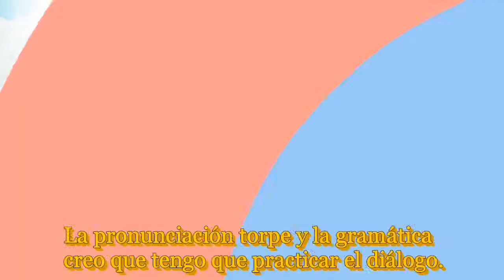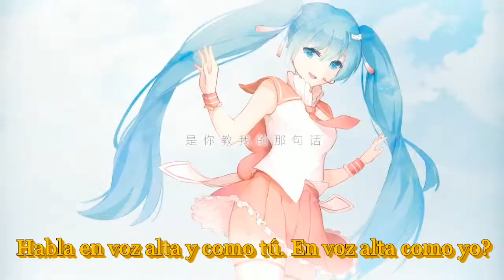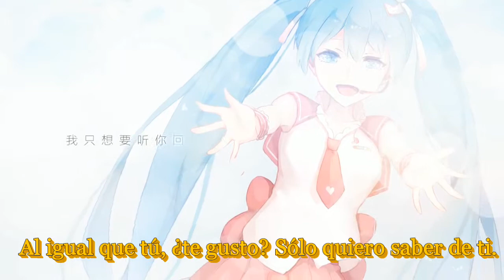【Carlos SB】 Nihao [Sub español]